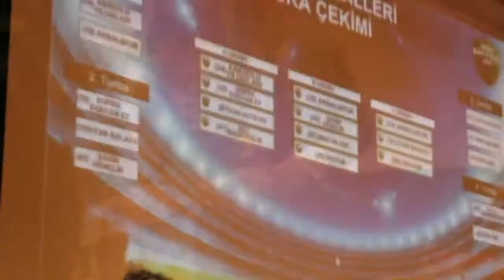iddaa Rakipbul Denizli Ligi Üçyıldız 5 & 1200 Evler City 0 Maç Özeti mp4